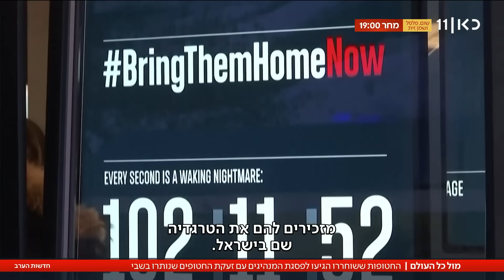"נרצחים בשבי כל יום": זעקת החטופות מגיעה לצמרת העולמית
כאן חדשות | משפחות החטופים זועקות בפורום הכלכלי העולמי בשוויץ: מורן סטלה ינאי סיפרה על התנאים בשבי, על הטרור הפסיכולוגי של חמאס ועל החברים שנותרו בעזה. הכתבה של מיכל רשף, מתוך חדשות הערב 18.01.24